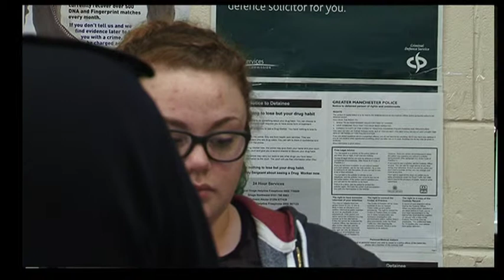Road safety video.